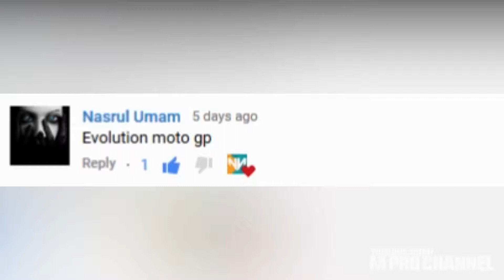Evolution of MotoGP Games 1986 2018